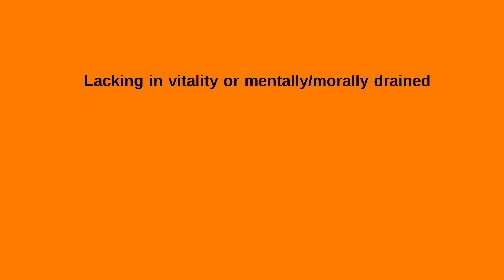What does Enervate mean?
Welcome to the DefineDictionaryMeaning channel. This video explains the meaning or definition of Enervate. "Enervate" means "lacking in vitality or mentally/ morally drained".

If you want to see other meanings of other words or if you want to write the definition of your own choice words go